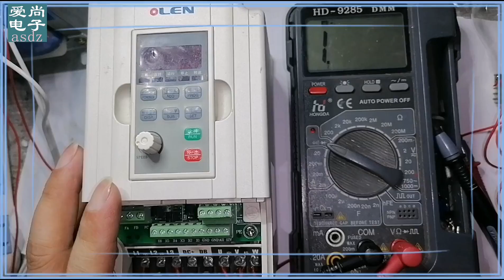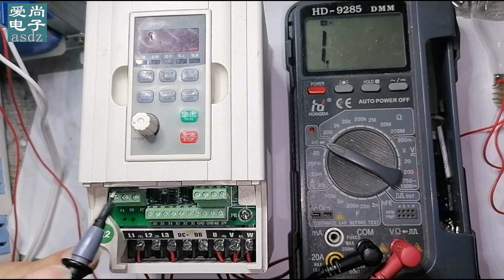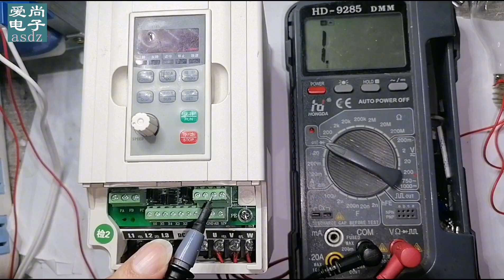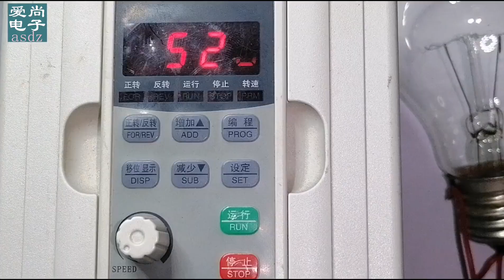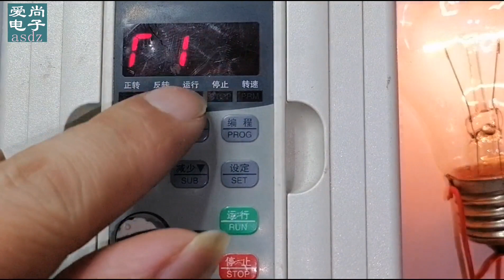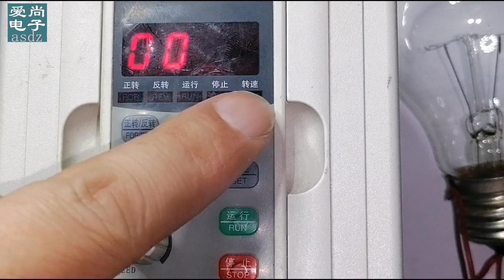变频器是否有故障用这几种方法就可以轻松判断，维修使用建议熟记